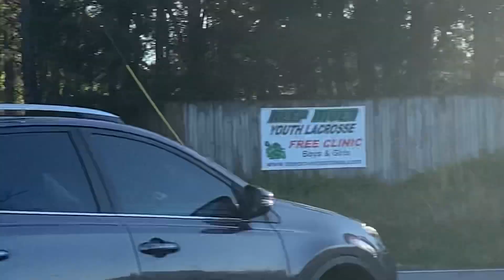Bus 1035, 1004, 925, and 225